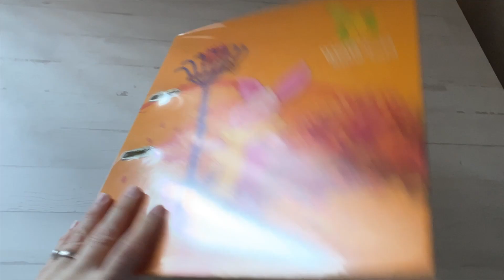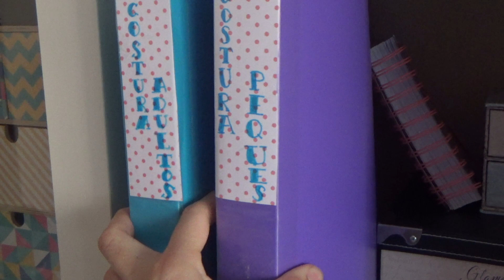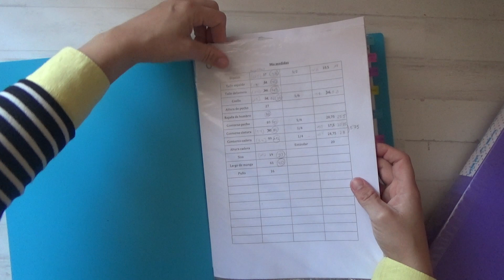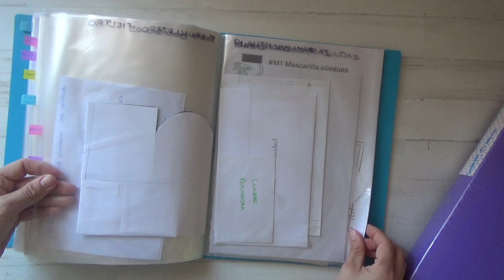Cómo organizar los patrones de costura ♥ Laura DIY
ORGANIZACIÓN.
En este vídeo os enseño cómo organizo yo mis patrones de costura. Espero que podáis coger ideas y que paséis un ratito agradable junto a mi.

Dónde comprar MI CUADERNO TEJERIL:

Cualquier duda que tengáis me lo podéis dejar en comentarios.

Me puedes seguir a través de:

- Blog de punto a dos agujas, ganchillo o crochet, costura, manualidades y DIY.